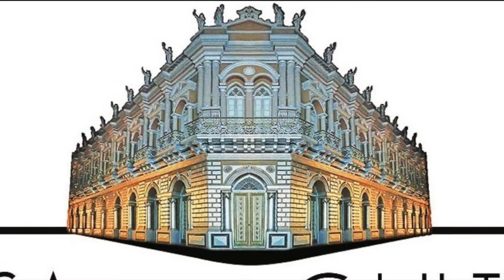NOCHES ARTÍSTICAS CULTURALES - CONCIERTO "EN TRES FLAUTAS"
El martes 25 de agosto a las 19:30 horas se realizó nuestra tercera Noche Artística Cultural, en esta ocasión traemos para ustedes el Concierto de Flautas "En Tres Flautas", los intérpretes de esta noche son: María René Arias Martínez, Guillermo Luna Gutiérrez y Beto Martínez Echazú.